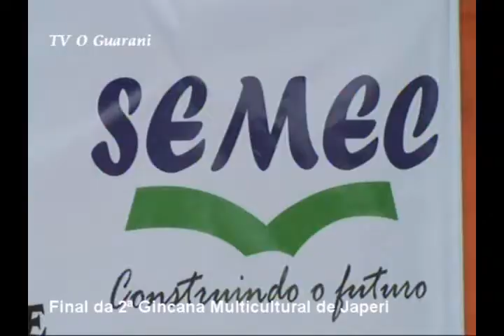tv o guarani em seropédicas - Encerramento da Gincana escolar de Japeri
o encerramento da gincana teve 2 etapas do dia 27 e dia 28.